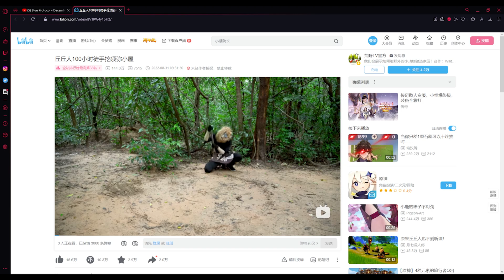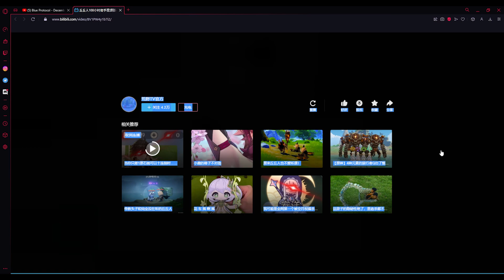il a construit ça... tout seul | genshin impact fr